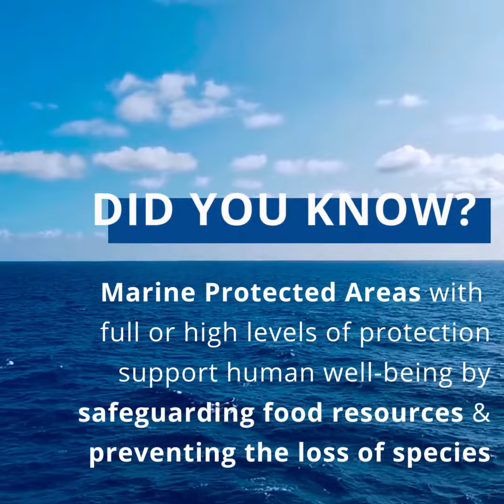InsightsByLawmakers on Climate Action and Oceans: Episode 6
Episode 6: Dip. Graciela Camaño (Argentina) on Marine Protected Areas

Marking the ongoing IMPAC5 (the Fifth International Marine Protected Areas Congress in Vancouver, Canada from 3-9 February), Dip. Graciela Camaño (Argentina), Member of the Natural Resources and Conservation of the Human Environment Committee, highlights the need to sustainably protect the Ocean through highly and fully protected Marine Protected Areas.